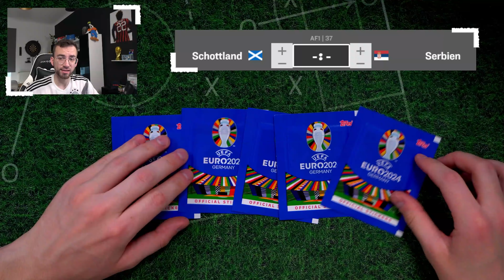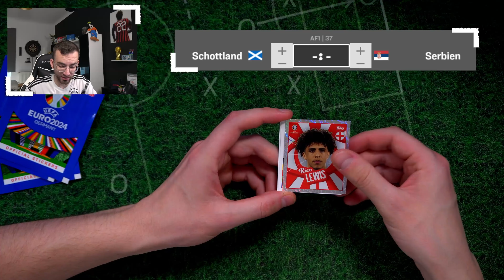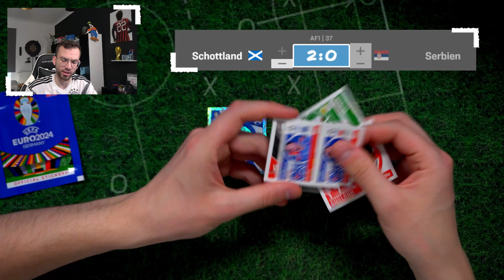ACHTELFINALE 1 SCHOTTLAND vs SERBIEN 😱🔥 EURO 2024 Sticker Orakel #37 Topps UEFA EURO 2024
► Achtelfinale 1 Schottland vs Serbien Spiel 37 Topps Sticker UEFA EURO 2024 Germany Unboxing Opening PacksUnited ✘Playlist Orakel EURO 2024 ✘100 Sticker Packs ✘100 Packs Match Attax ✘Instagram: PacksUnited96

euer PacksUnited